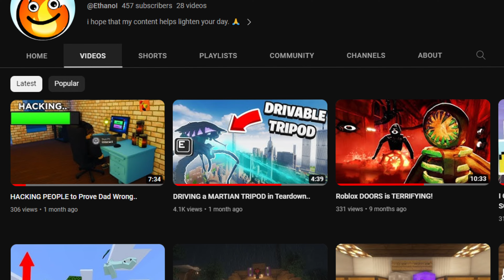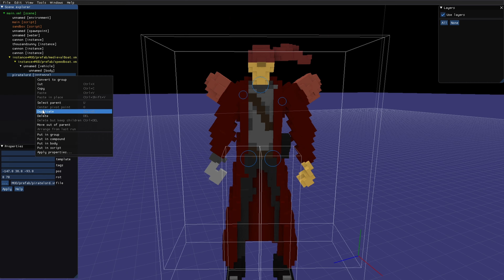I Created One Piece in TEARDOWN..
after 1 month.. it's finally here..
i created One Piece inside of Teardown.
thx for + 400!! better content to come